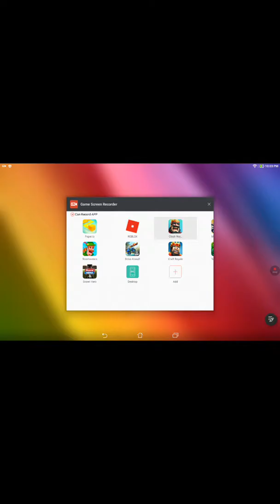Boys and Girls Challenge 2 V 2 Clash Royale